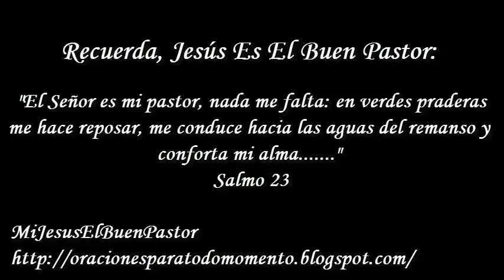SANTO EVANGELIO LUNES 29 DE JULIO DE 2019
REFLEXIÓN: "¿Cómo se manifiesta en nosotros la acción poderosa de la Resurrección?".